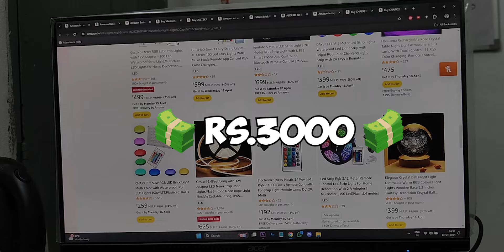IIT Room Makeover in just Rs.3000 - Setup Tour 🔥🔥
I changed my room's complete look in just Rs.3000!

My Gear:
Laptop :